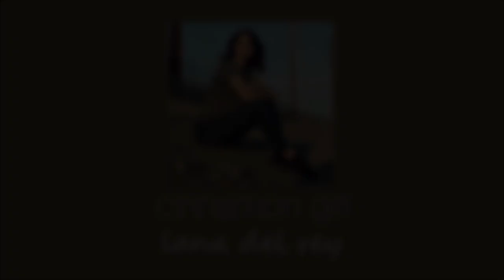lana del rey - cinnamon girl (slowed & reverb)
all the things i would like to tell you will never be said, because you will never listen

i don't need to say them anymore, i don't need you anymore. I'll let you live.

Just a reminder, love yourself first
Enjoy :D